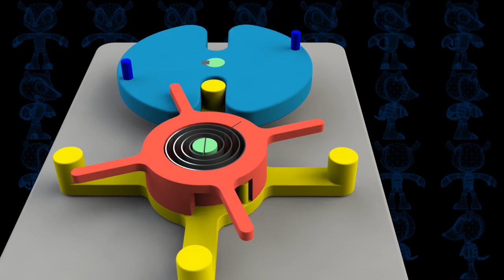Geneva with Torsion Spring Mechanism 3D Model V2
A different kind of Geneva Wheel, or Maltese Cross. In this one, the input wheel (blue) has the grooves and the output cross (yellow) has the pins. It uses an actuator (red) pushed by a torsion spring to force the output pins inside the input grooves. The actuator is assembled on the top of the output, and it has a groove to work as a limit. The output wheel has a pin which slides inside that groove. This mechanism only works in one direction.
Modeled with Solidworks 2015.
Rendered with Simlab Composer 6 Mechanical Edition.